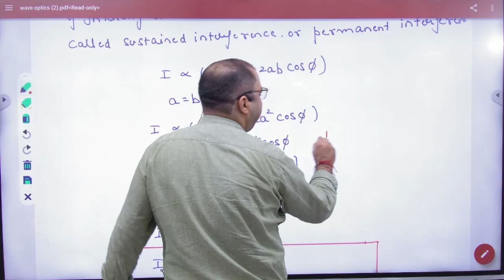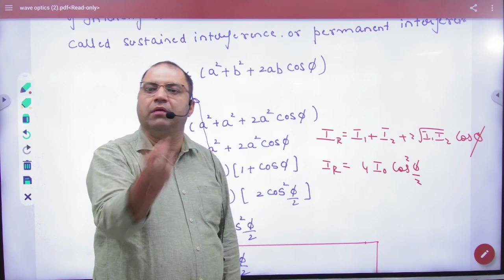3 Sustained interference